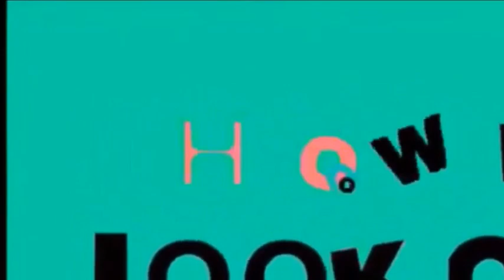KATHNIEL KATHRYN AT DJ GANITO PALA ANG NANGYARI SA KANILA SA THAILAND AYON KAY SIR ROWIL CASTILLO